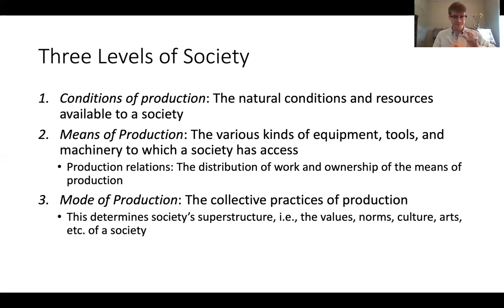Marx's Levels of Society